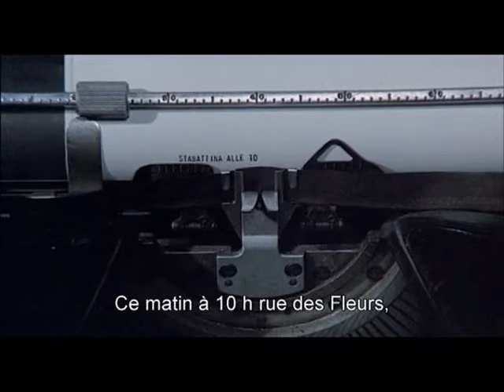Film d'amour et d'anarchie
Bande annonce du film "Film d'amour et d'anarchie"